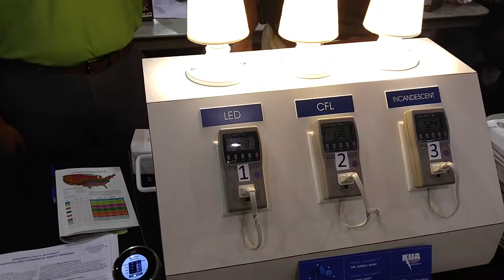Kissimmee Utility Authority speaking about Discovery Osceola 2016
2016's Discovery Osceola Theme was Back to the Future and KUA plays a big part in Discover Osceola